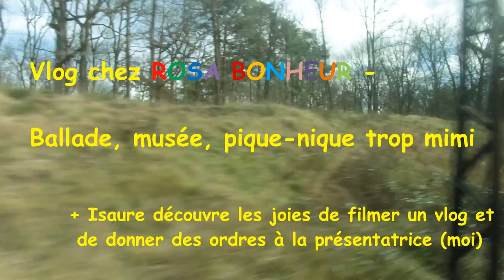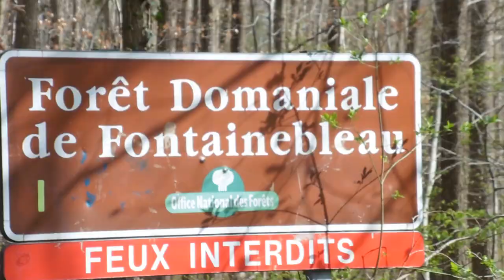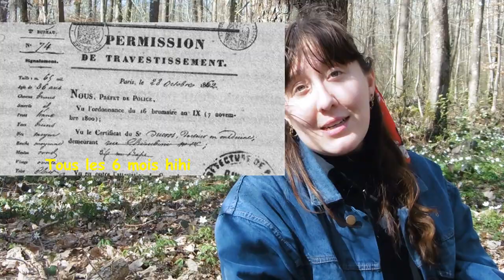Vlog chez Rosa Bonheur - plein d'animaux empaillés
Bonjouuuur ! La vidéo du jour est un vlog du jour :))) aujourd'hui on part sur les traces de la célèbre peintre et sculptrice Rosa Bonheur !! A la semiane prochaine, bises

Paroles de la chanson du vlog:

Il y a Coco le perroquet, et Kiki le sanglier,
et Margot la jument, la jument
il y avait aussi un alligator qui vivait au fond du jardin
il fallait pas qu’il mange les moutons,
des chiens sculptés sur la cheminée
oh Rosa Rosa Rosa quel joli atelier
Bravo Rosa tu adorais les chiens Rosa
bravo Rosa tu étais peut être une folle aux chiens comme moi
Rosa Rosa tu peignais des moutons mais aussi des lions
Tu avais d’ailleurs trois lions dans ta maison
il y avait Fatma qui est un tapis aujourd’hui
et aussi Nero et Sara, un couple, qui sont repartis
Sara et Nero les lions
tu as aussi beaucoup de sculptures d’animaux
pas que des peintures Rosa
aussi des sculptures de chiens, de chats, de chevaux
ton chien préféré c’est Gamine aussi appelé Charly
tu as gardé ses poils dans des sachets
Rosa nous sommes deux folles aux chiens, des folles aux chiens
Rosa Rosa Rosa dans ton jardin Rosa
c’est l’heure du pique nique, la visite est finie
il fait beau et les chiens sont mignons